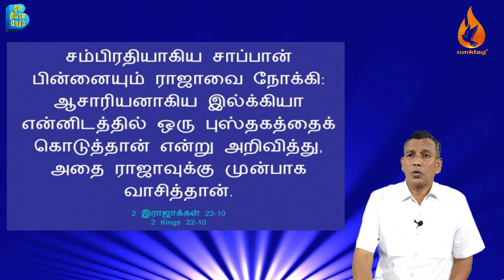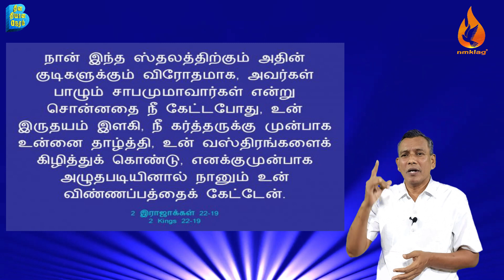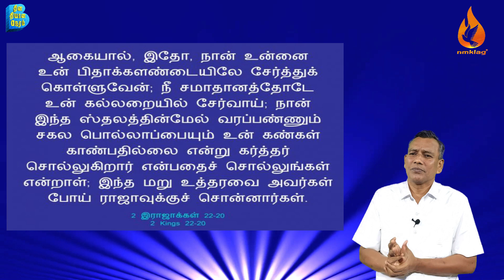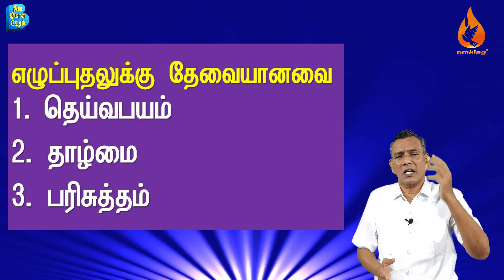2இரா22 :: எழுப்புதலுக்கு தேவையான 3 காரணிகள் :: 23ஜன21 :: Day259 ::NMKLAGMEDIA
தின தியான நேரம் 2020 Quarantine Bible Reading

send your prayer requests to
~~~LockDown Sunday Services~~~

Morning Service
5.30am - 7.30am
8.00am - 10.00am

Evening Service
6.30pm - 8.00pm

Church Location 💒
696-A Salem Road,near anbu nagar,
namakkal-637001